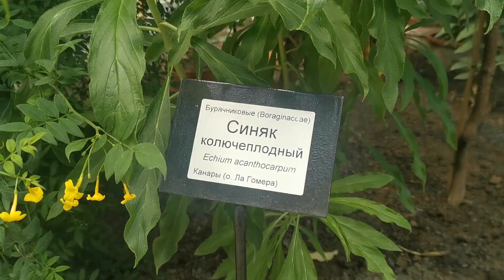Образцовый коллектив художественная студия Акварель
Пленэр в Аптекарском огороде. Июнь 2024 г

Руководитель - Дроздецкая Анна Дмитриевна